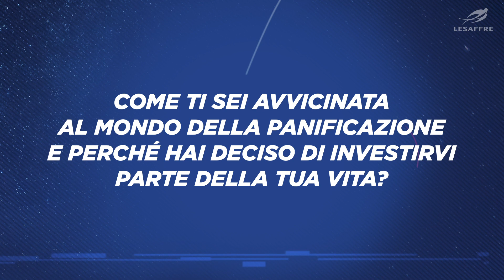Lesaffre - Intervista a Deborah OTT